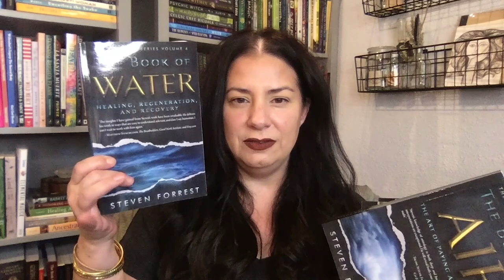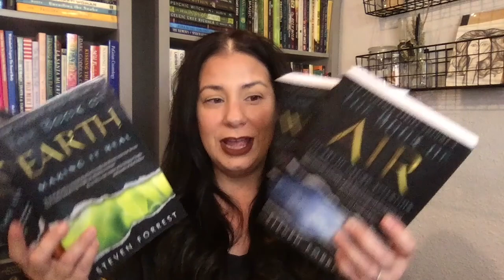WITCH Booktube Review: Steven Forrest's Elements Series